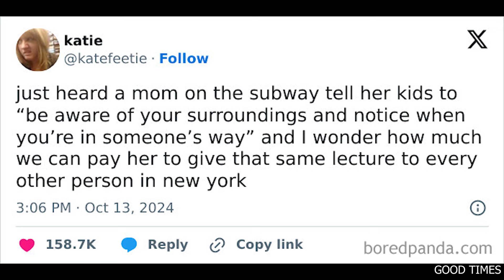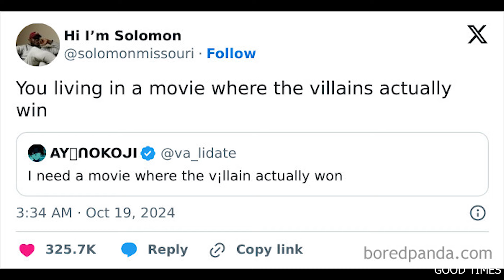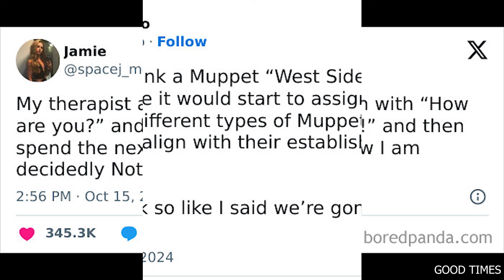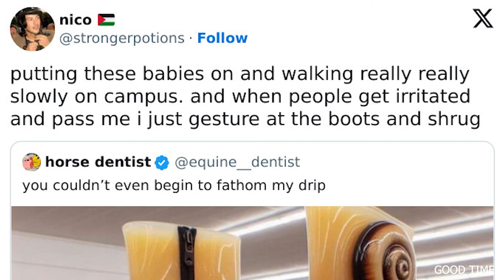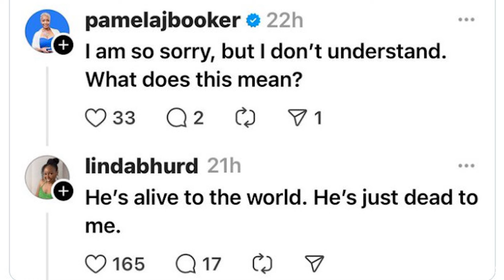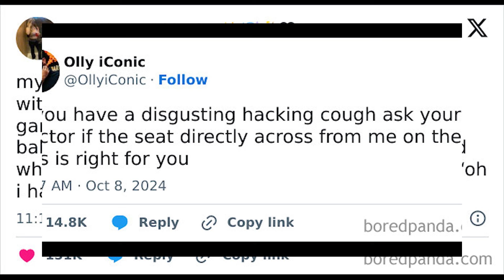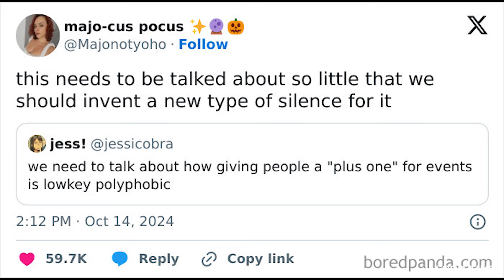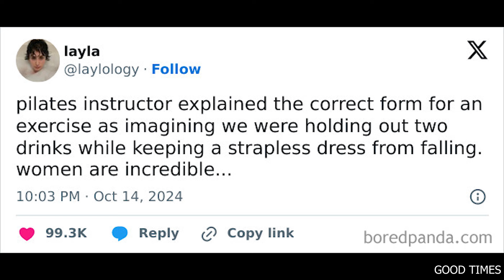Tweets That Won Comedy Gold This October